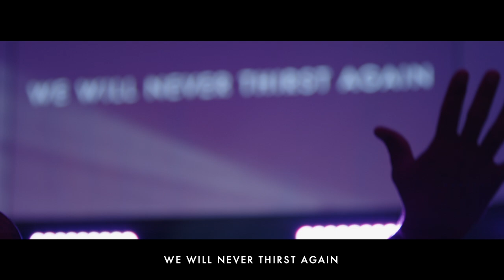Jesucristo Basta by Un Corazón-Bilingual (Kasie Foster) | North Palm Worship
Lyrics:

Nuestros corazones
Insaciables son
Hasta que conocen
A su salvador

Tal y como somos, nos amó
Hoy, nos acercamos sin temor

Él es el agua que al beber
Nunca más tendremos sed
Jesucristo basta
Jesucristo basta

Mi castigo recibió
Y Su herencia me entregó
Jesucristo basta
Jesucristo basta

Our entire hearts
Are unsatisfied
Until they know, our savior

As we are He loved us so
We approach without a drop of fear

He is the water that we drink
We will never thirst again
Jesus is enough for me
My punishment, He received
His inheritance, he gave to me